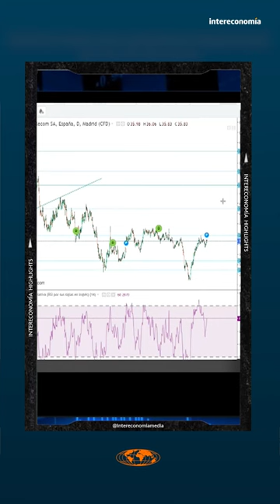¿Es Cellnex una buena opción ahora mismo?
Javier Etcheverry, responsable de ActivTrades analiza en el consultorio de Bolsa de Capital Intereconomía el aspecto técnico de las acciones de Cellnex.